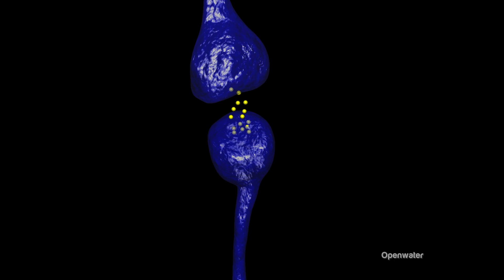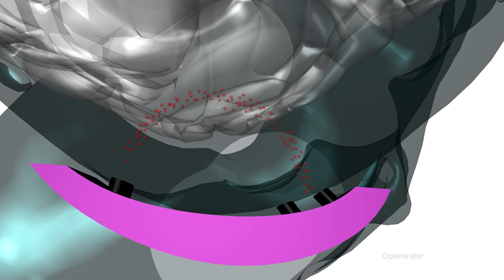Beyond Innovation S3: Mary Lou Jepsen, Openwater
What if there was a new way to see into the human brain that was affordable, wearable, and made it easier to diagnose and treat disease?

Beyond Innovation's Michael Bancroft speaks to Mary Lou Jepsen, Founder & CEO of Openwater, to learn how their innovative technology might offer hope for diagnosis of brain conditions like blood clots or cancer.